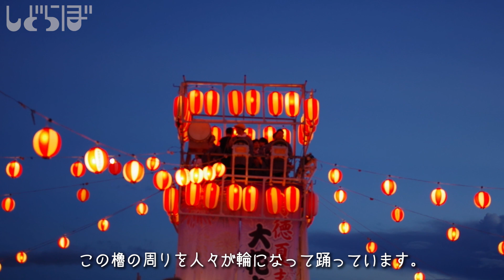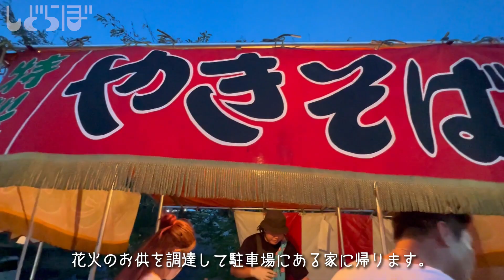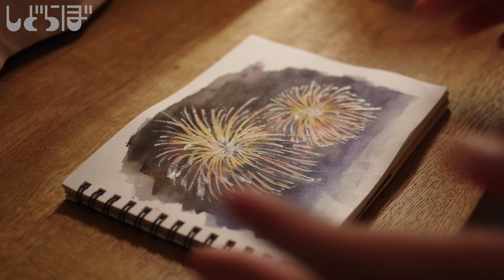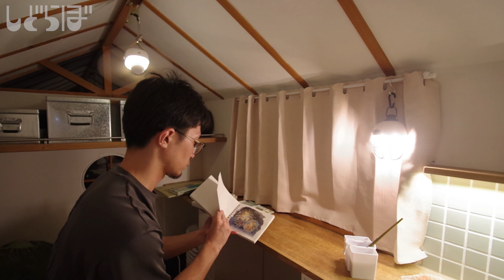動く家から見る打上げ花火｜軽トラックキャンピングカーの旅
“CC” subtitles
軽トラックの上に家を建てました。
今回の舞台は花火大会。大迫力の花火をハウスから楽しみます。

自作した軽トラモバイルハウスを拠点に旅やものづくり、絵描きをしています。

▼動画で出てきた物紹介
・扇風機
・冷風機
・ランタン
・スケッチブック
ーーーーーーーーーー
【企画・構成・撮影・編集】しど